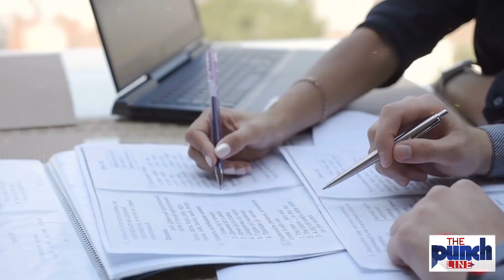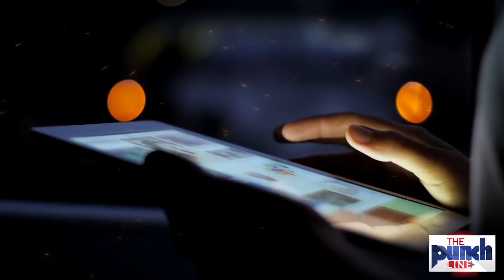57 Islamic Countries OIC Brilliant Step About India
57 Islamic Countries OIC Brilliant Step About India